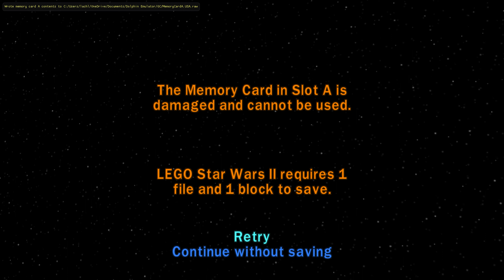LEGO Star Wars II: TOT (GC) [4K] | Part 24: Rebel Attack (Free Play) | 100% Walkthrough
➤ Available on:
⬑ PS2
⬑ Xbox
⬑ Xbox 360
⬑ GameCube
⬑ PC
⬑ DS
⬑ PSP
➤ Game Information:
★ Release date:
⬑ 11 September 2006
★ Developers:
⬑ Traveler's Tales, Amaze Entertainment, Robosoft Technologies, Universomo
★ Publisher:
⬑ Lucasarts, THQ
LEGO® Star Wars® II: The Original Trilogy reunites the fun and endless creativity of LEGO with the epic story, heroic characters, and exciting action of the Star Wars universe. In this highly anticipated follow-up game, follow the tongue-in-cheek, brick-based action through all three epic films of the original Star Wars Trilogy.